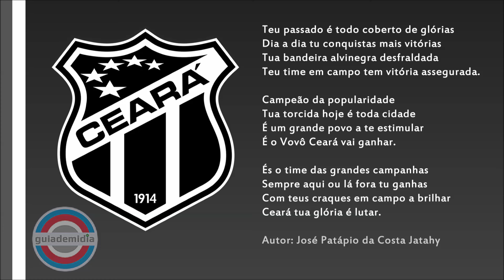Hino do Ceará Sporting Club ( CE ) | Versão 1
Hino Oficial do Ceará SC.
Hino do Vozão.
Hino do Alvinegro Cearense.
Autor: José Patápio da Costa Jatahy, foi também o primeiro intérprete do hino.